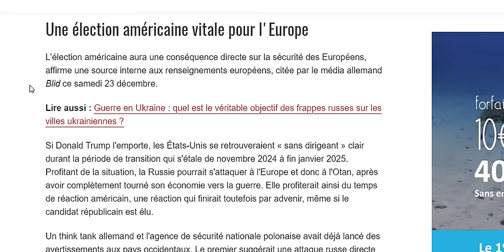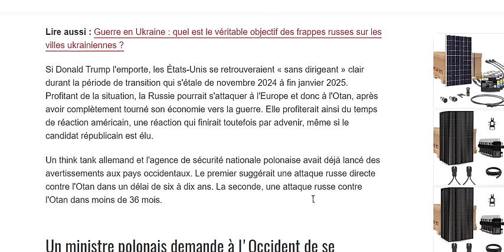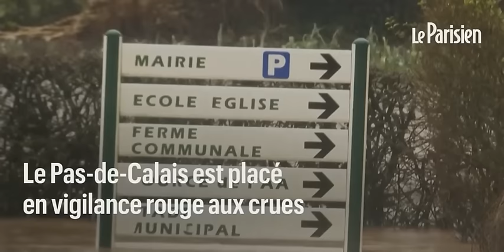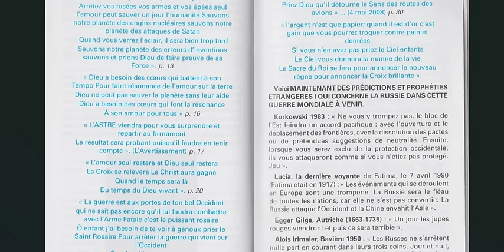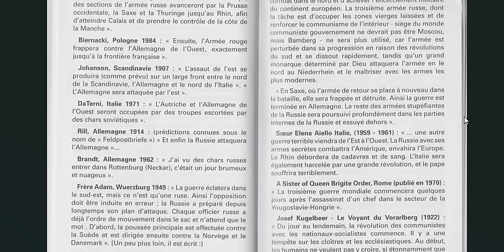Journal des prophéties 11 : l'invasion russe confirmée par les services secrets, pluies, guerres...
Chapitres
0:00 L'invasion russe en 2024 ?
1:38 Pluies torrentielles en France
2:42 Le Moyen-Orient en sursis
3:37 Nouvelle guerre entre les 2 Corée ?
4:12 Crise de l'Eglise, synode, schisme...
5:20 2024, année des grands évènements ?
6:14 Conseils de lecture

Voici l’avenir de la France et l'avenir du monde selon la concordance des prophéties de Padre Pio, Nostradamus, Marie Julie Jahenny, Marthe Robin, Alois Irlmaier..., nous devrions connaître bientôt des guerres au Moyen-Orient, un krach boursier mondial, des guerres civiles en Europe, une révolution en France, une 3ème guerre mondiale nucléaire, une invasion russe éclair de l'Europe, puis la venue miraculeuse d'un Grand Monarque à la tête d'une armée chrétienne invincible qui vaincra les envahisseurs et rétablira la paix. Sous son règne, les hommes vivront très heureux. Sachons nous préparer aux révolutions, aux guerres, aux 3 jours des ténèbres, puis à cette ère de paix merveilleuse !